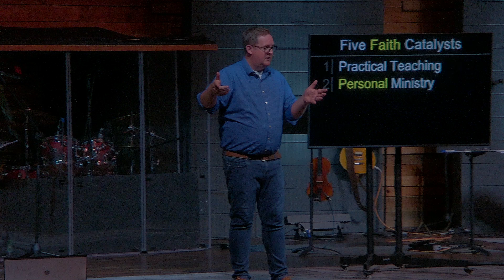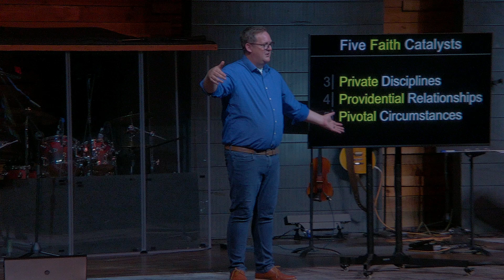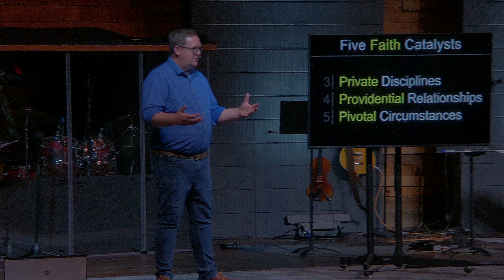Ekklesia - Part 2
There are five things common to people who have a growing faith:
1 Private Disciplines
2 Practical Teaching
3 Providential Relationships
4 Personal Ministry
5 Pivotal Circumstances

At some point, you will hit a pivotal circumstance that will change your life. Do you have the providential relationships in place to help you through it?

Life is complicated.
You want to get it right.
We want to help.